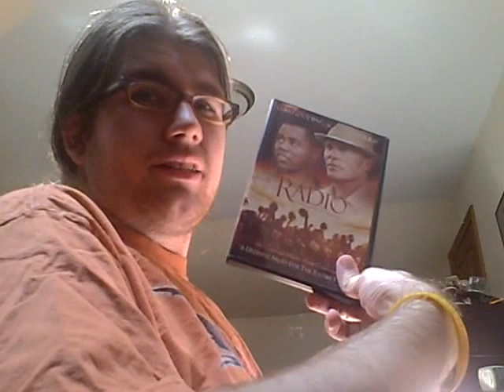My Package ....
anger and chicken